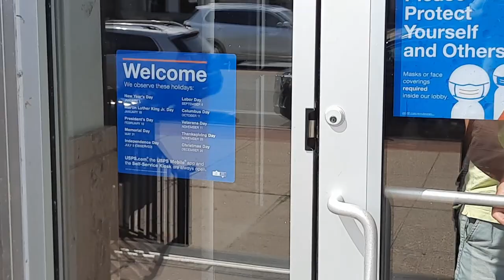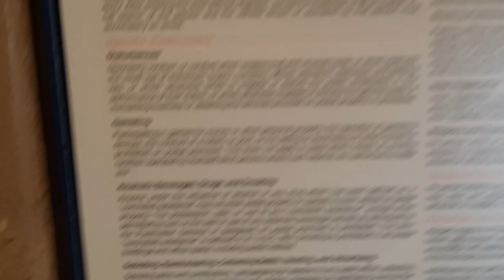Traverse City Michigan Post Office BUTTHURT Customer Unicorn Postal Worker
Out with @FRICNMEDIA doing a city tour of Traverse City Michigan and in this segment, we visit the post office. An angry Karen starts spouting off about not being recorded and a UNICORN postal employee jumped right in and said there is nothing anyone can do, its his first amendment right and this is a federal building, a public building. It's so great to hear that. ENJOY!